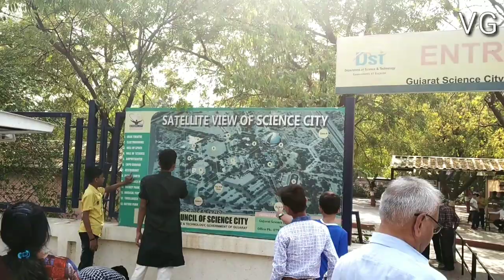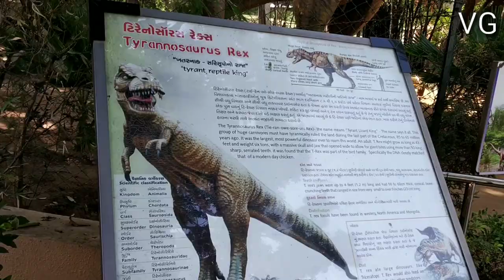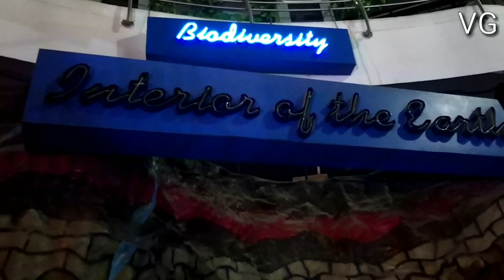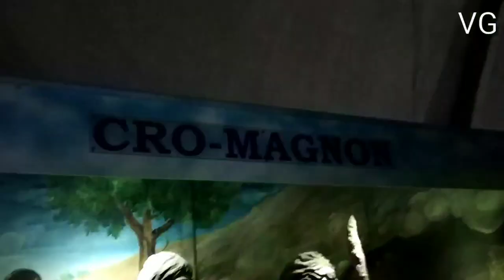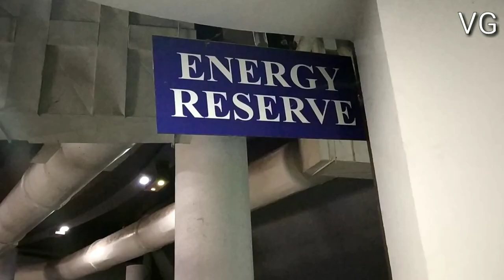SCIENCE CITY AHMEDABAD | SCIENCE CITY GUJARAT 2018 | VG LIFE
GUJARAT SCIENCE CITY

Gujarat Science City, located in Hebatpur, Ahmedabad, is part of a government initiative to draw more students towards education in science. The center hosts an IMAX 3D theatre, an energy park, a hall of science, Planet Earth, an amphitheatre,Life Science Park and dancing musical fountains among others.[citation needed] The center also provides housing for students preparing for science exams.Since 5 years, a program called "Vacation Training Program on Bioresources for school children" is even organised by Science city with the help of government funds to encourage students regarding Bioresources. It is a month-long program for students who gave their SSC exams, each from every district of the state.[1]
As of 2012, Science City is awaiting the opening of a long-anticipated Earth Pavilion - an earth-shaped dome created in 2009 whose goal is to showcase live experiences with natural disasters. The Pavilion will detail each continent and allow visitors to participate in hands-on activities.

Source: Wikipedia